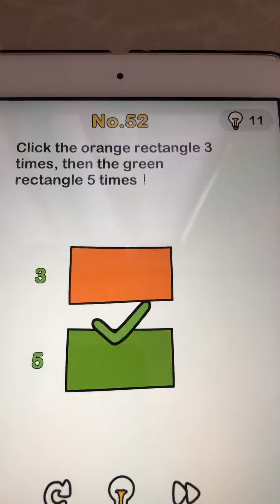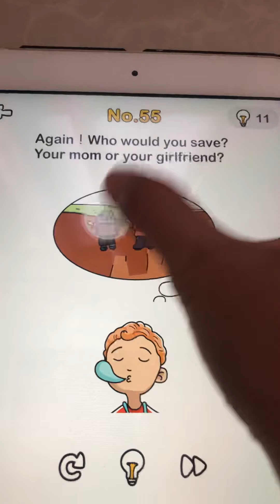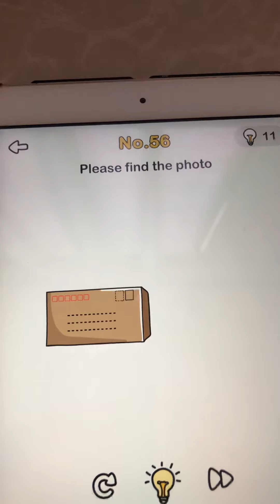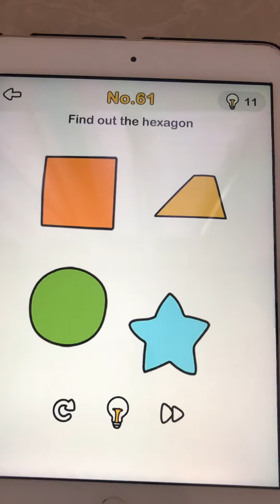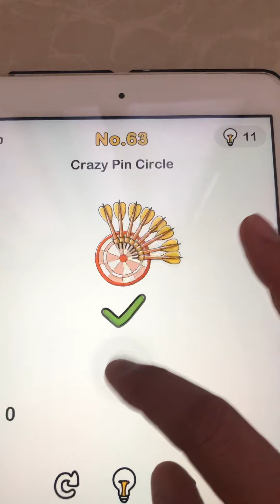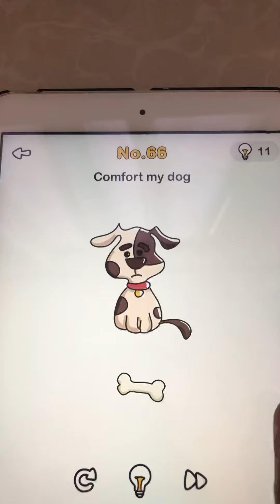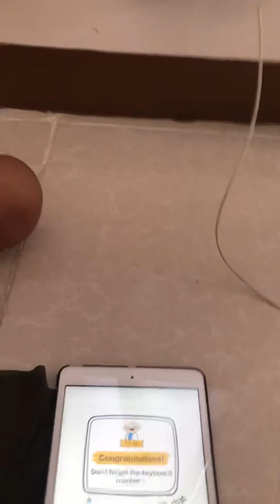BRAIN OUT ANWERS LEVEL 51 to 70 || FILIPINA ❤️ BRITISH JOURNEY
This games enhance your brain and challenge you to answer .
Brain out is a new addictive tricky puzzle game with a series of tricky brain teasers and different riddles testing challenge your mind.It evaluates your logical thing ability,reflexes ,accuracy,memory ,and creativity.
Thank you for watching and please don’t forget to like,share,comment down below and please do subscribe and click the bell button notification to updated my new videos .See you my next vlog😘